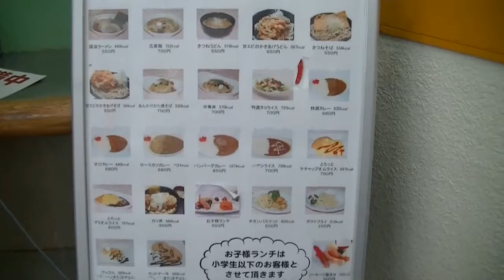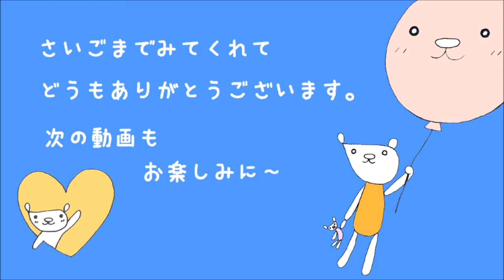動物園のレストランでランチ★YummyFoood Lunch time YummyJapanese Food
千葉市動物公園内にあるレストランでランチしました。
ももちゃんとしょうちゃんはお子様ランチを食べました。
デザートに美味しいソフトクリームも食べたよ(*^^*)

I had dinner at a restaurant in the zoo.
We ate delicious dessert after a meal.

☆★　Use music　★☆